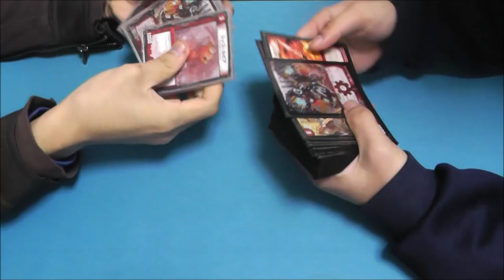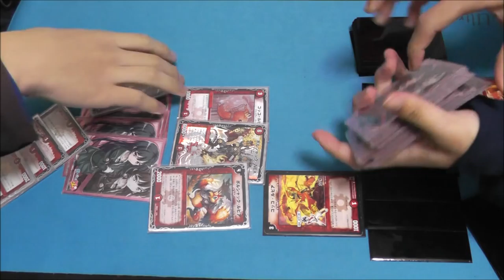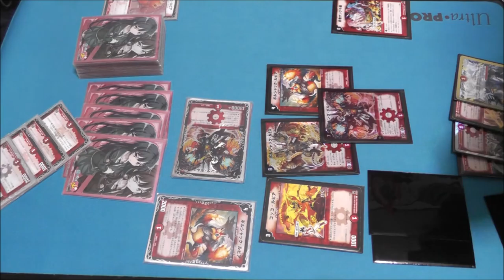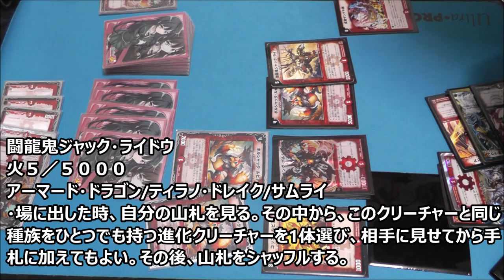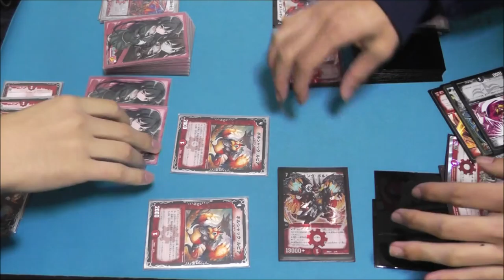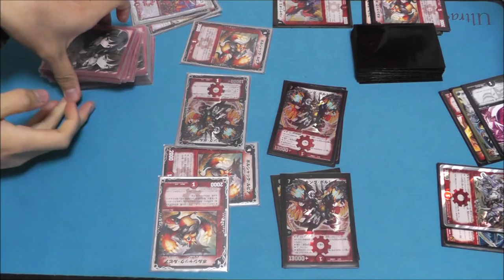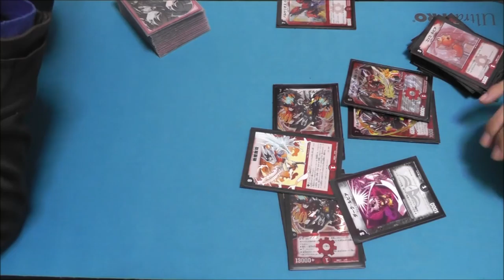【デュエルレコードNo.143】『切り札以外不明のデッキを交換して対戦！』 デュエルマスターズ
切り札以外は一切不明のデッキを交換して対戦！

皆さまからのコメントお待ちしております！